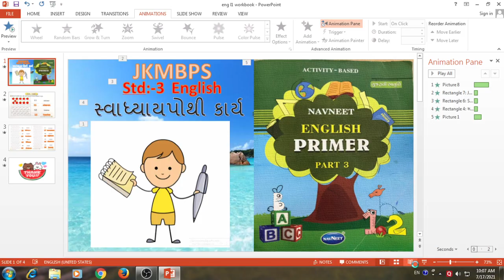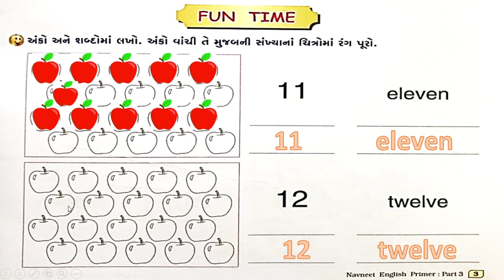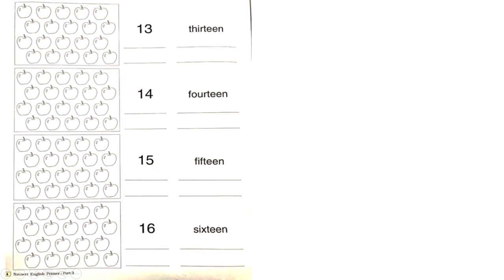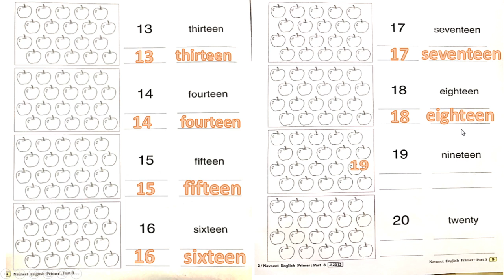JKMBPS ધોરણ:-3 વિષય:-અંગ્રેજી પાઠ-1 સ્વાધ્યાયપોથી કાર્ય